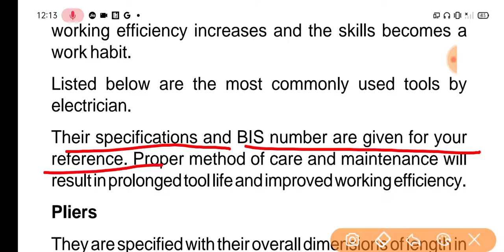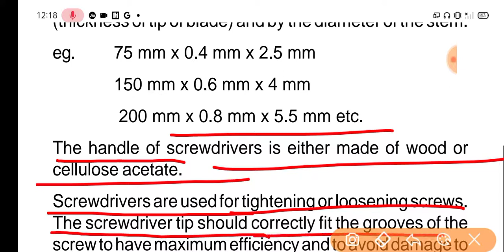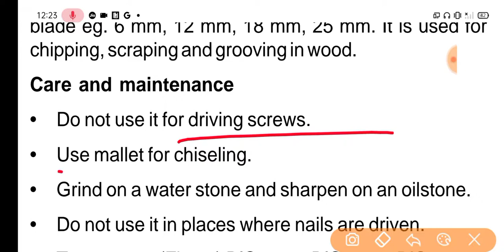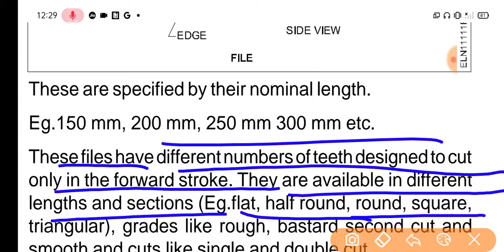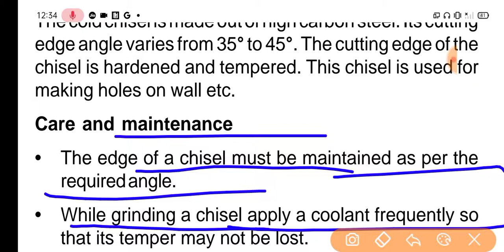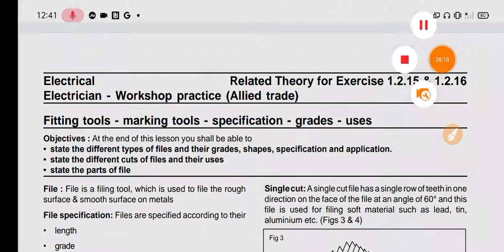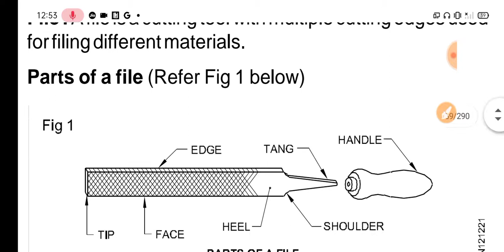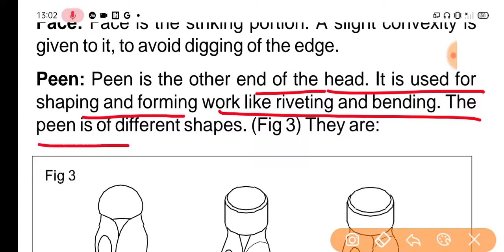all tools and uses VVI part1